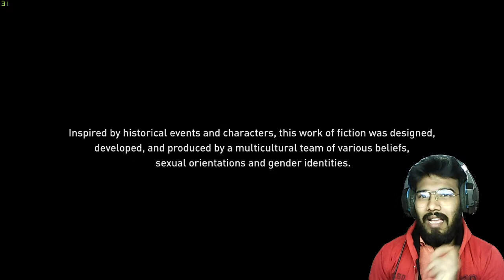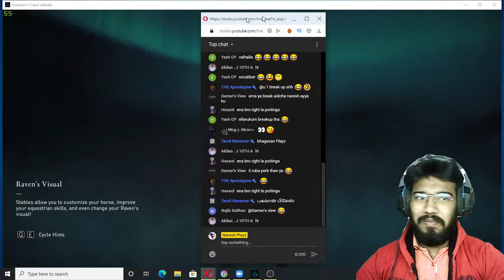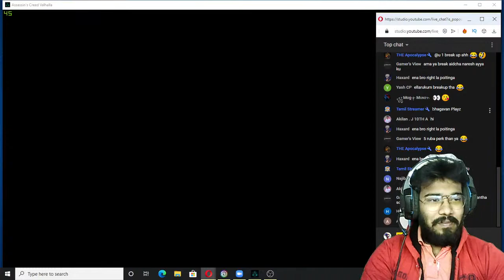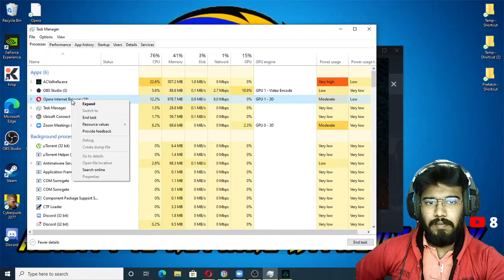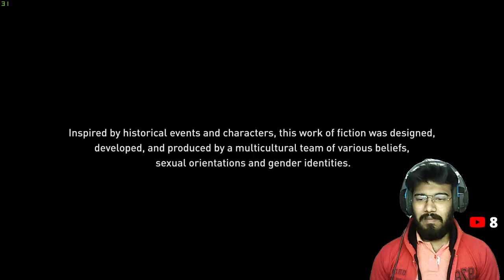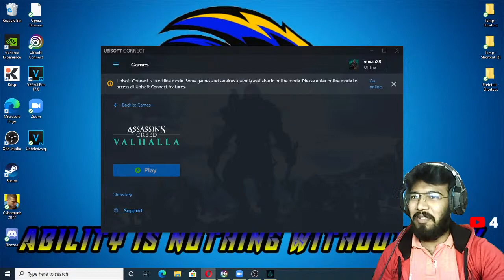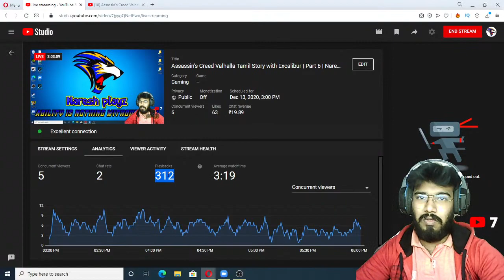Assassin's Creed Valhalla Tamil Story with Excalibur | Part 6 | Naresh Playz | Tamil Gaming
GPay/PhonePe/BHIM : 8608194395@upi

Assassin's Creed Valhalla is an action role-playing video game developed by Ubisoft Montreal and published by Ubisoft. It is the twelfth major installment and the twenty-second release in the Assassin's Creed series, and a successor to the 2018 game Assassin's Creed Odyssey

Get Socialistics :-

Steam            : Naresh_Playz
SocialClub     : Naresh_NTG
Epic Games  : x_NareshXHyper_x
Origins           : NareshNTG
Basic Courtesy :-
►Respect Moderators.
My Specifications :-
MotherBoard : Gigabyte H110M-S2 Ultra Durable
GPU : Geforce GTX 1050 TI 4 GB
CPU : Intel I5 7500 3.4 Ghz
Memory : 16 GB 3100 Mhz
HDD : 1 TB SATA
SSD : 140 GB
Monitor 1 : LG HD Plus 75hz
Monitor 2 : LG HD Ready 60 Hz
Headset :Redgear HellFury 7.1 Professional Gaming Headphones with Mic
Keyboard & Mouse : Zebronics Transformer Gaming COMBO
Internet Speed : Airtel 250 Mbps 3300 GB@999
                                        210   Mbps Upload Speed

நல்லதே நினை
நல்லதே செய்
நல்லதே பார்